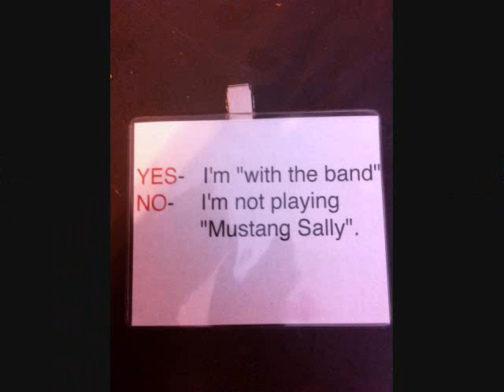Jack Rowell and Friends Recording Session..Song Preformed by ♫The Radio Kings♫..This Love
Jack Rowell Jr Recording Session...Jack Rowell Jr On Lead Guitar And Vocals, Leo Goff On Bass, Roy Howell On Slide Guitar, Robert "Night Hawk" Toombs on Keyboard, and Doug McMinn on Drums. This Slide Show Is Set To The Song By:: "The Radio Kings" This Love.."The Radio Kings" Are A ♪Blues Band♪ That Has Played The Band Box, BB Kings, and Huey's In Memphis TN!! ♫HOME OF THE BLUES♫